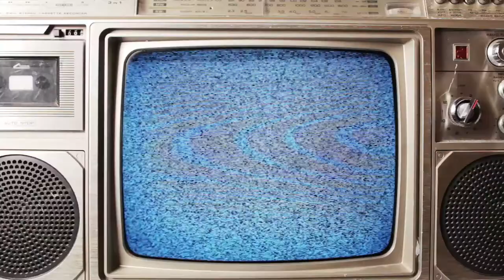SOMARTS August 2017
The August edition of the Somerville arts calendar show produced by the Somerville Media Center includes calendar listings, in-depth discussion of Somerville Arts Council events and --as a bonus-- a short dance by Tai Jimenez.